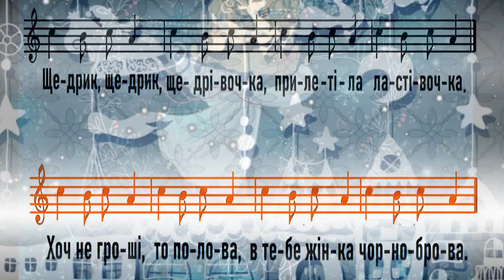Щедрик - легкий мінус для дітей (слова і ноти)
Щедрик - мінус для самостійного виконання. Аранжування Анна Наумова.